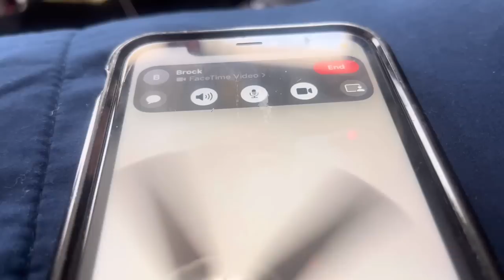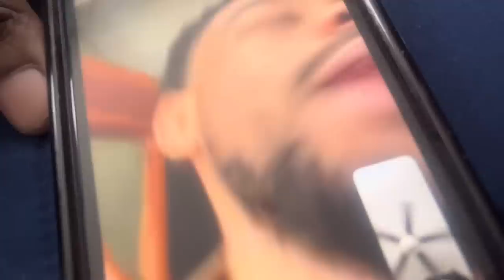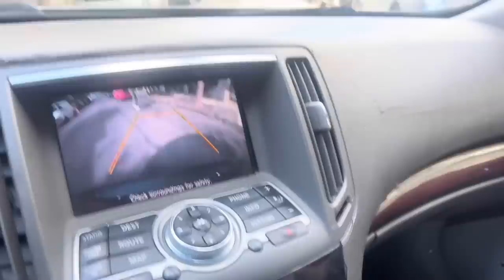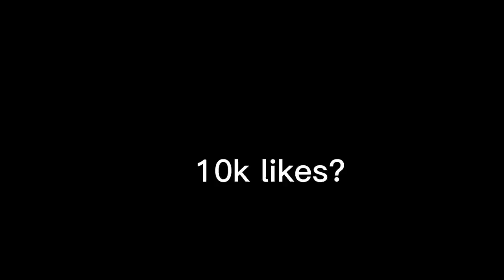We Pulled Up On BROCK to end the BEEF (we made him apologize 😈)